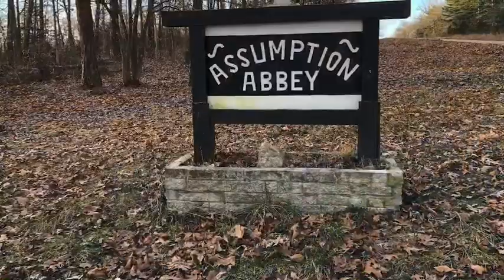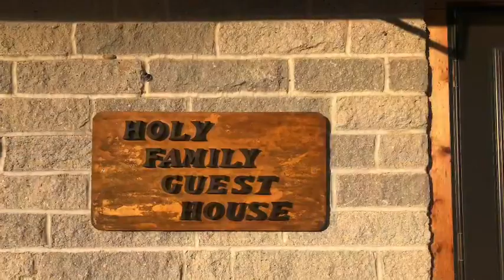Assumption Abbey, Ava, Missouri